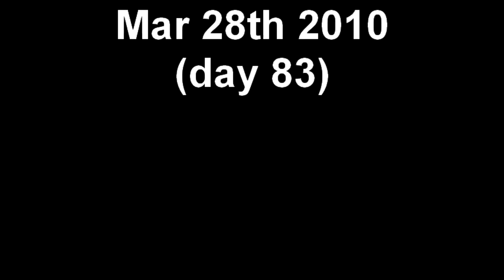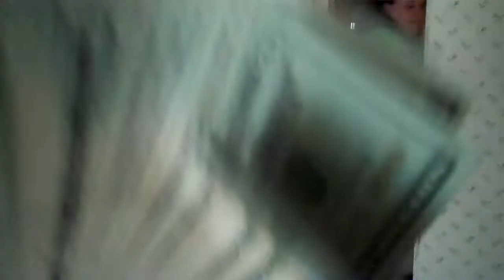Mar 28th 2010 (day 83)